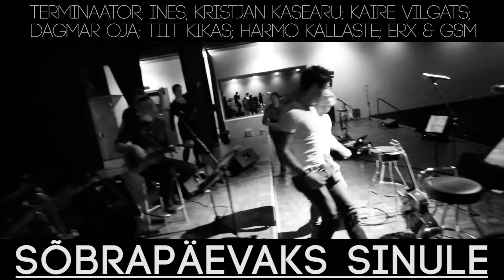Sõbrapäevaks sinule 2015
Tuuri eelviimase kontserdi meeleolukas soundcheck Pärnus.